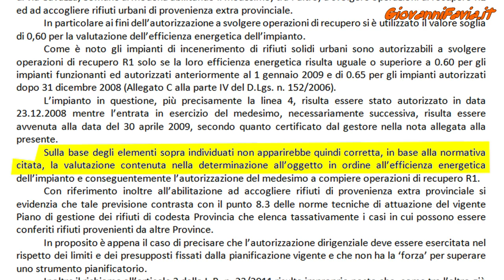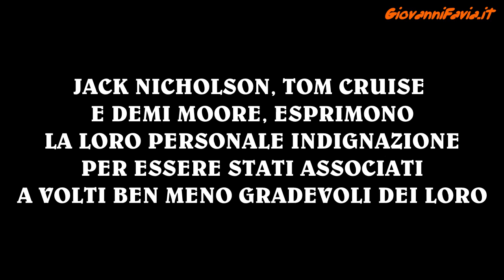Codice inceneritore: chi tocca i fili muore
Purtroppo la risposta del presidente ha confermato le accuse che avevo rivolto. Infatti con grande astuzia politica ha evitato di rispondere e, interrotto da me fuori microfono, ha detto che essendo una persona umana non rivelerà i contenuti privati dei suoi rapporti con la Freda. Mi fa sorridere, addirittura ci si appella alla privacy quando in realtà l'autorizzazione o meno a bruciare più rifiuti riguarda tutti i cittadini dell'Emilia-Romagna e i colloqui non sono personali ma svolti nell'esercizio delle loro funzioni.

Ora sappiamo che per difendere le multiutilities e i ras locali come Sabattini, ha interferito con un processo amministrativo. Ci preoccupa inoltre il destino delle deleghe legate all'ambiente, ora Errani le ha tenute per se, tanto per cambiare, mi verrebbe da dire visti ormai i suoi molteplici incarichi (presidente della conferenza Stato-Regioni, Commissario straordinario per il terremoto, presidente di Regione). È andato oltre l'essere uno e trino, ma non c'è fine al peggio. Meglio così infatti, che con le deleghe assegnate o anche solo divise con l'assessore Muzzarelli. Sarebbe una debacle ambientale.

PS: voglio ricordare la netiquette della rete.